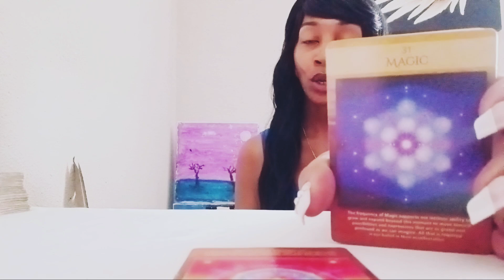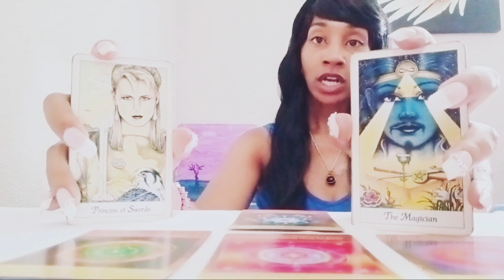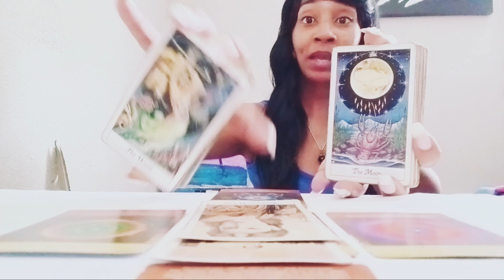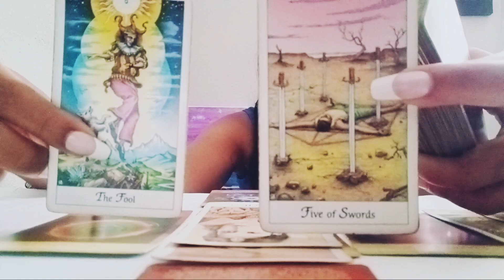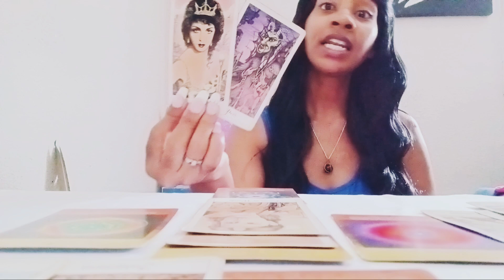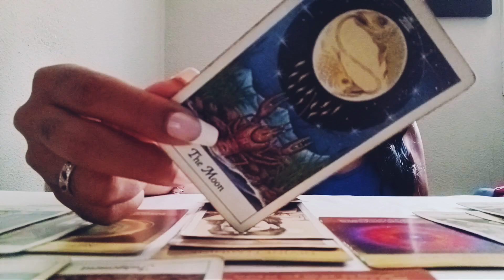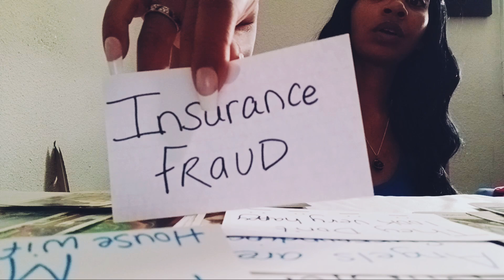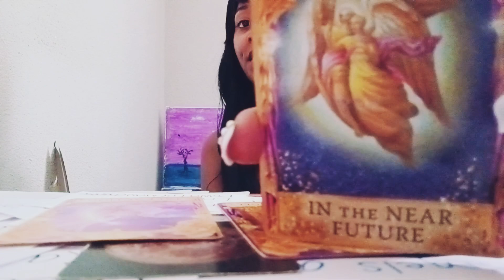This Group of people watching you help solve a mystery Scared as he🏒🏒😬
Welcome Infinity2 Family
Welcome if your new 😉
Thank you for stopping by and tapping in
General reading
Thank you for all the love and Support you give to the Channel all the 👍 Shares Comments and Subscribes
Wanna Win 🏆